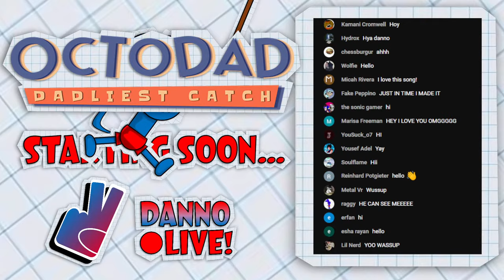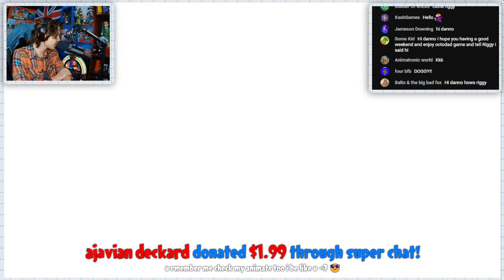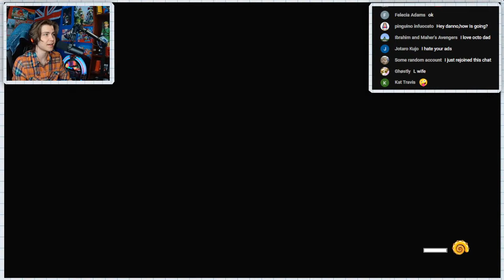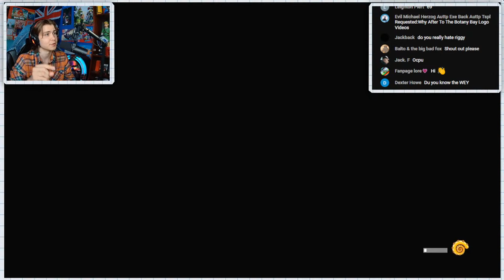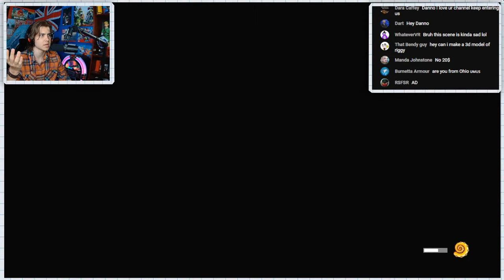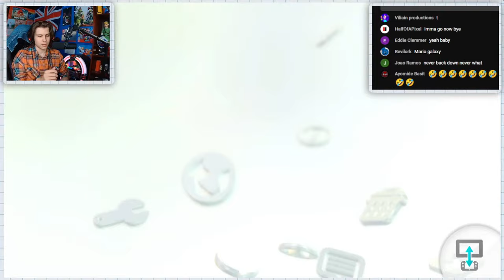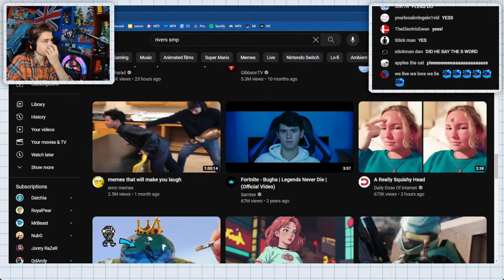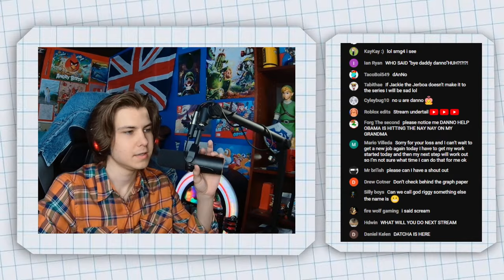OCTODAD IS INFURIATING (Full Game)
DONT FORGET TO CHECK OUT THE PLUSHIE! just google riggy plush and it'll come up on makeship!